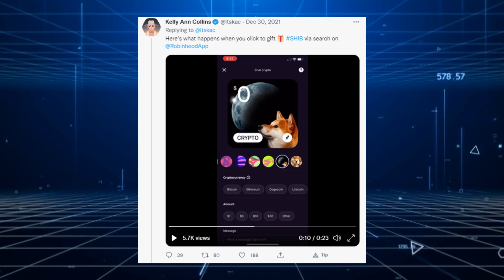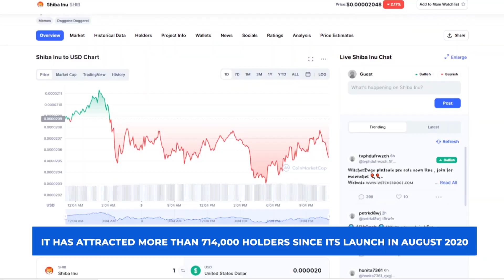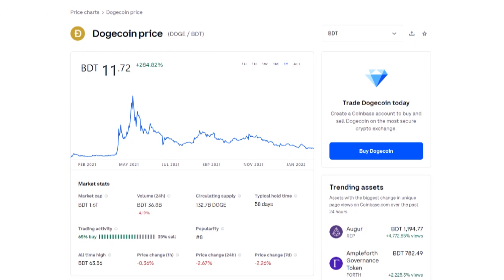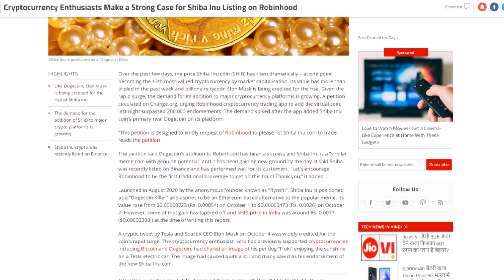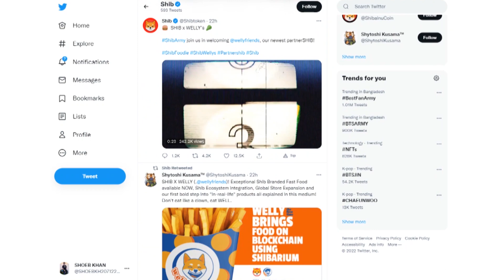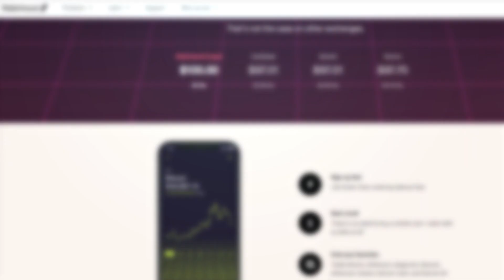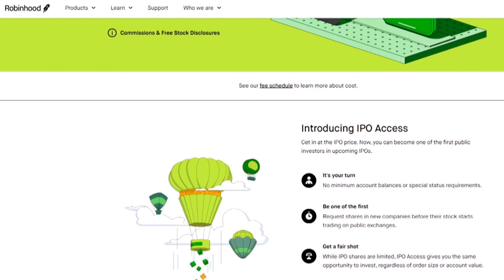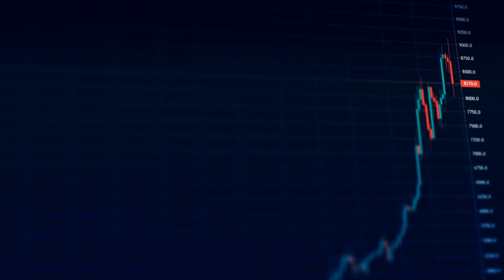RobinHood Huge Deal With Shiba Inu Coin will hit $0.1 Soon!!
A quick history behind the Shiba Inu and various reasons why investors should consider holding SHIB tokens for the long term.

As always, I’ll point out several massive factors that could affect prices. The cryptocurrency market exploded at the start of the global pandemic and many people flocked to popular currencies like bitcoin as a hedge against inflation.

At the same time, Elon Musk started tweeting about t Dogecoin, a popular cryptocurrency created as a hoax in 2013.

Sure enough, crypto speculators banded together and Dogecoin rocketed to 69 cents but plummeted after Elon Musk appeared on Saturday Night Live and referred to Dogecoin as "a hustle" in May.

Dogecoin's symbol is a Shiba Inu dog, paving the way for the rise of the Shibu Inu after Dogecoin was dumped by whales (people who own large amounts of coins).

Shiba Inu is a token running on the Ethereum blockchain for security and simplicity.

SHIB was founded anonymously in August 2020 under the name "Ryoshi".

During the ICO, 1 billion tokens were issued, with 500 billion tokens allocated to Ethereum founder Vitalik Buterin.

Buterin donated 50 billion tokens to India's Covid19 relief fund and burned the remaining 450 billion tokens in a dead wallet.

Burned means these tokens still exist on the blockchain but are locked and will never be circulated.

The remaining 500 billion tokens were locked in Uniswap and the creators discarded the private keys.